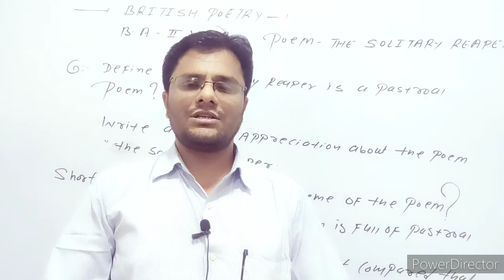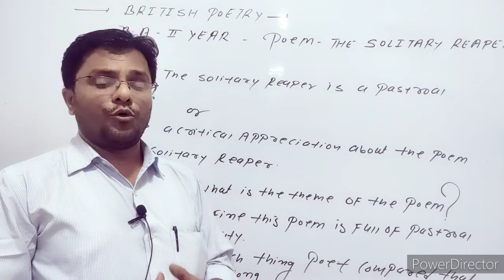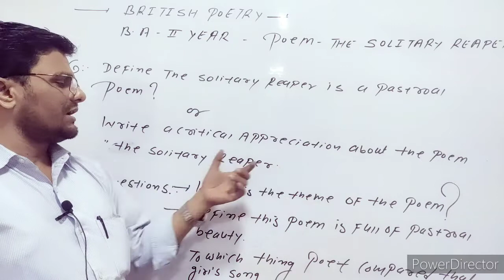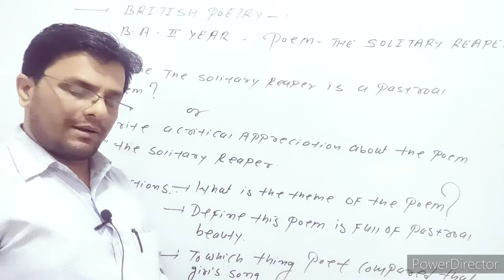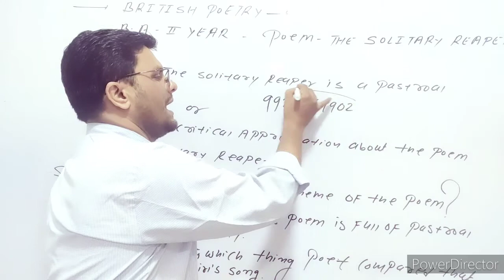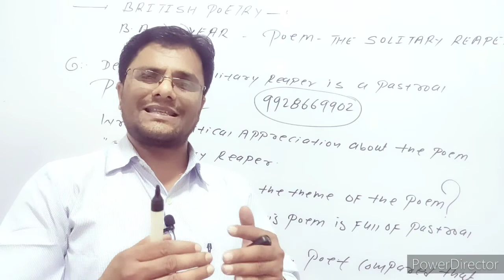B.A. 2nd YEAR KE FIRST PAPER KI BRITISH POETRY THE SOLITARY REAPER RAJASTHAN UNIVERSITY MOST QUESTIO